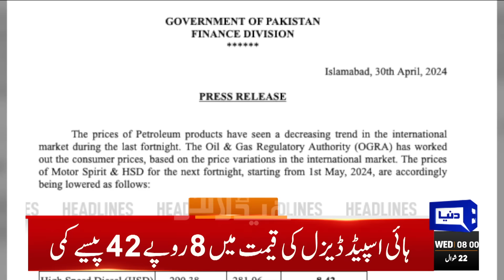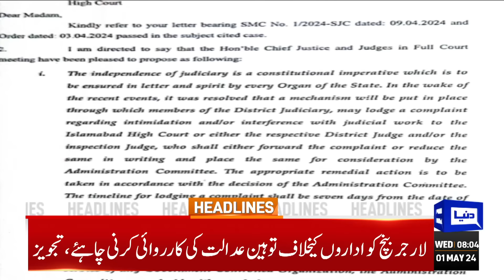Dunya News Headlines 08:00 AM | Mohammed bin Salman Surprise | Petrol Price Update | 01 May 2024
Govt cuts petrol price by Rs5.45, diesel by Rs8.42 per litre

We won't interfere in high court affairs, it didn't lead to good consequences in the past: CJP

SBP receives $1.1bn IMF tranche a day after approval

US supports Pakistan's efforts to combat terrorism: State Dept

Rana Sanaullah appointed PM's adviser on political affairs

International Labour Day being observed today

Weather to remain dry in most parts of country: PMD